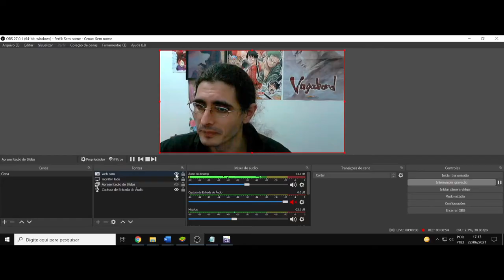(AF) Jérôme Karlstahl. 86 Eighty Six. A utopia nebulosa é a fantasia que move o ego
86 Eighty six nos trás o personagem Jérôme Karlstahl, e sua frase é a seguinte: Você está focada demais em buscar por ideais. Nos outros e em você mesma. Ideais são ideais justamente por serem inalcançáveis.
Buscá-los quando se sabe que é algo impossível é tolice e covardia, não é?.